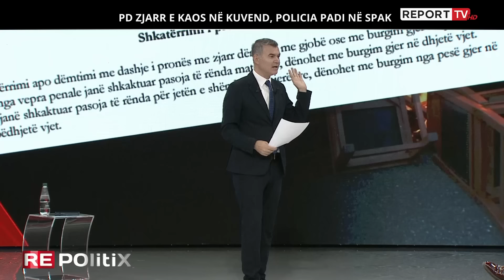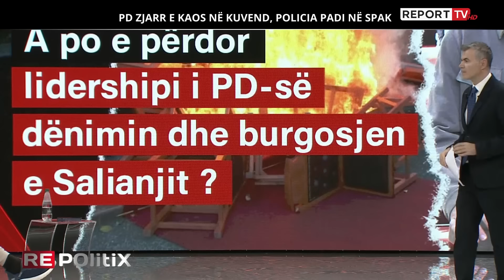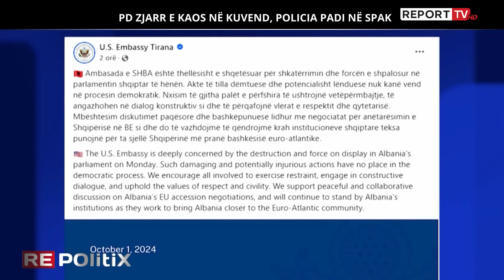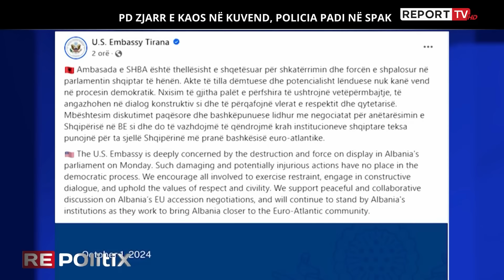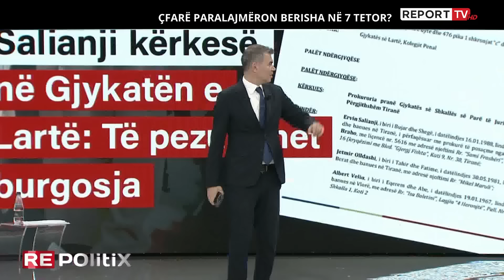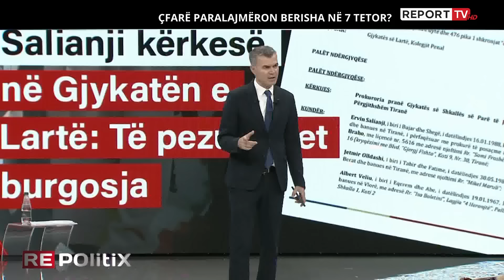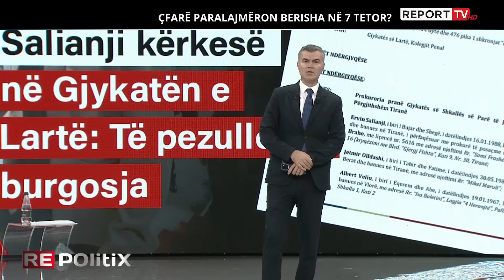Zbulohet SKENARI protestës së PD në 7 tetor, Meçe: Berisha do t'i vë zjarrin Tiranës do DESTABILIZIM